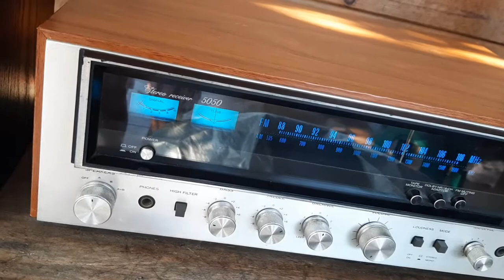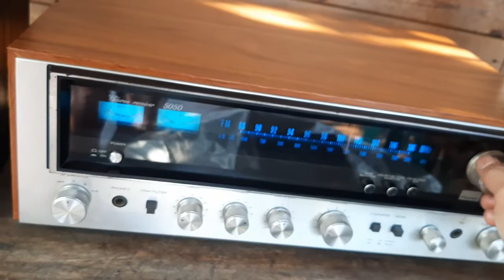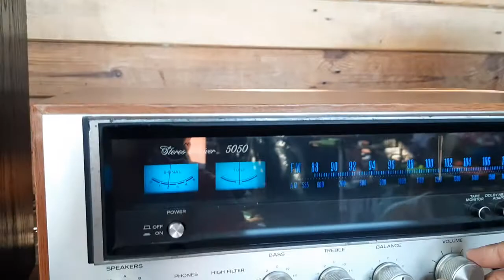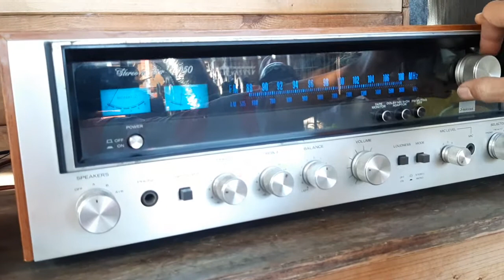Sansui 5050 Receiver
Sansui 5050 Receiver, Radio Mode